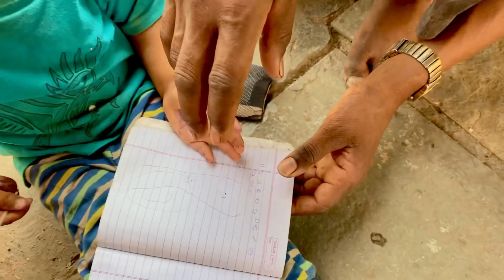शेवटी Mummy गुजरात मधुन घरी आली 🥰 | Marathi Vlog | Daily Vlog | #65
गुजरात मधी mummy ची हिंदी कशी होती😂

hello Guy's I am Rahul ware new YouTuber or vlogger, on YouTube so guys support me.